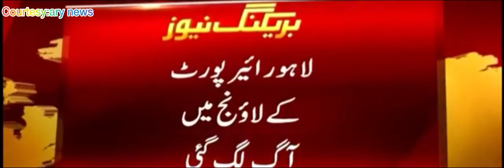BREAKING NEWS:لاہور ایئرپورٹ پر آگ لگ گی آگ کسے لگی بڑای خبر سامنے آگی